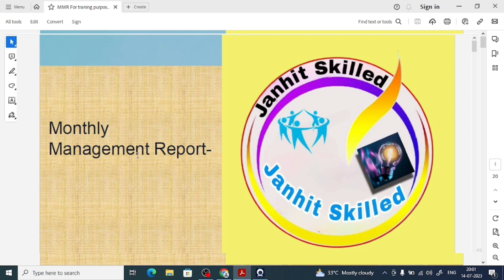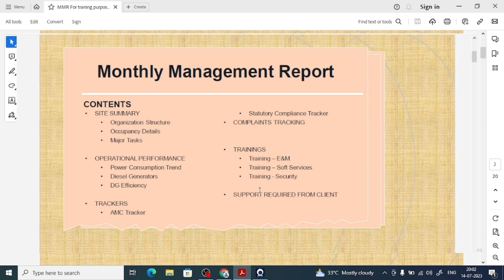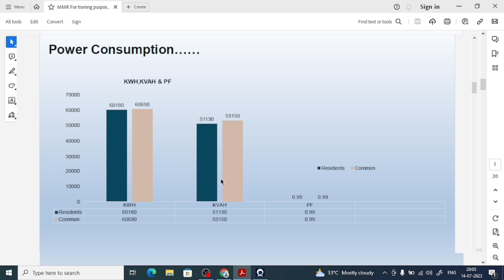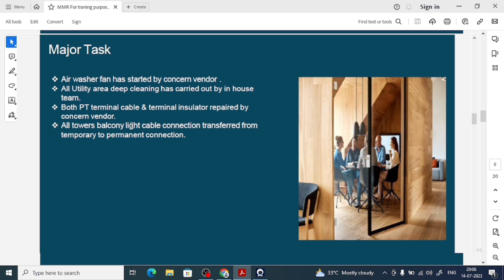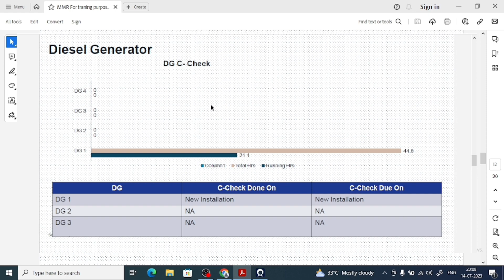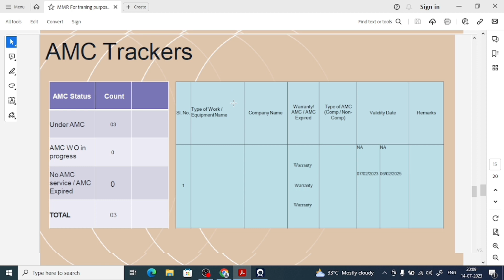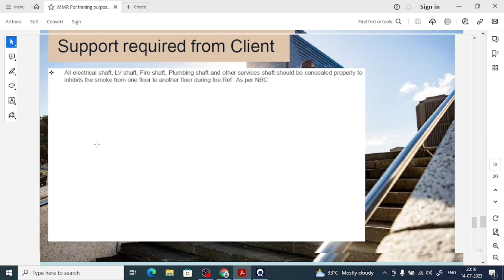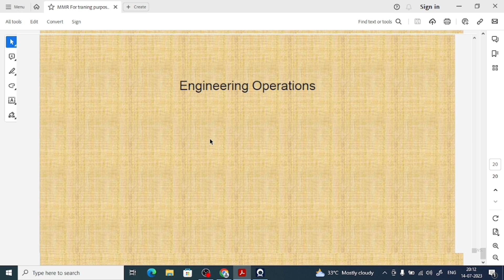MMR क्या है और इसे कैसे बनाया जाता है? क्यों जरुरी है MMR report? Monthly Management Report#facility